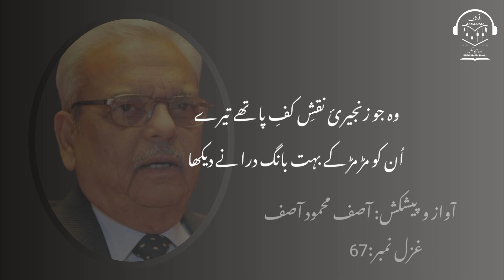khurshid rzvi|urdu poetry|urdu ghazal|ghazalغزل No:67|خورشید رضوی|غزلیات|اردوغزلیں| شاخِ تنہا